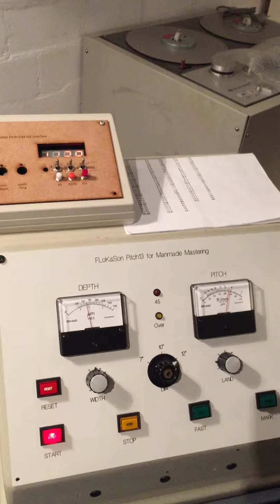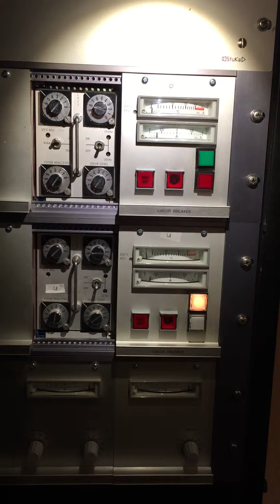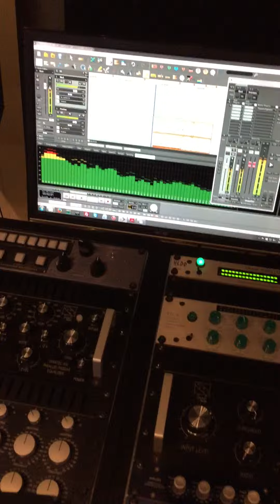Craig McWhinney - Versions EP - Master Cutting Session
Master Lacquer being cut for SL001 @ Manmade Mastering, Berlin. Phat!